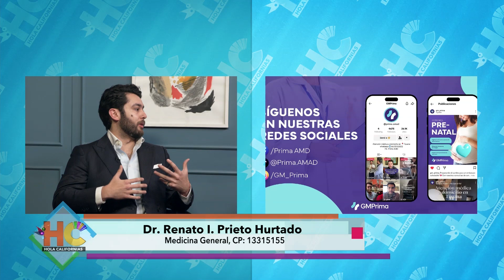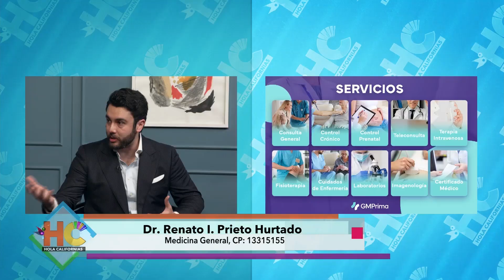Prima, Servicios médicos a domicilio